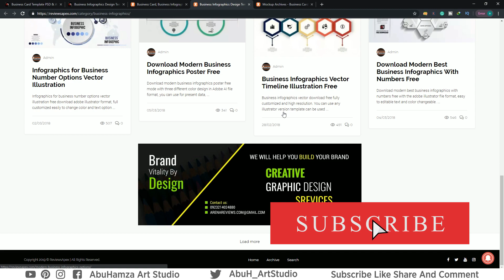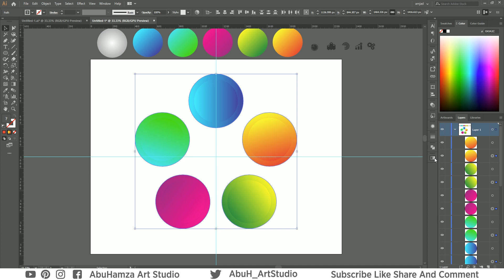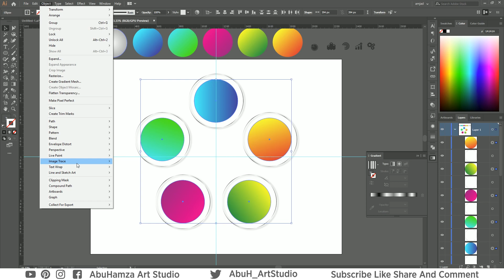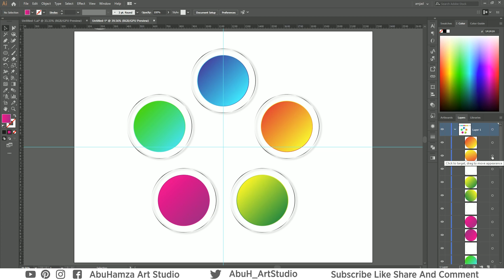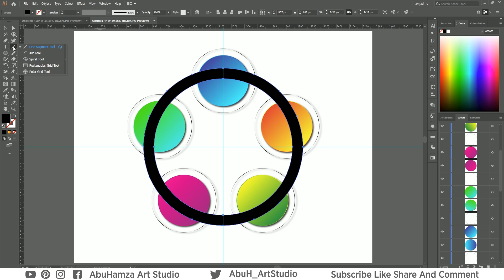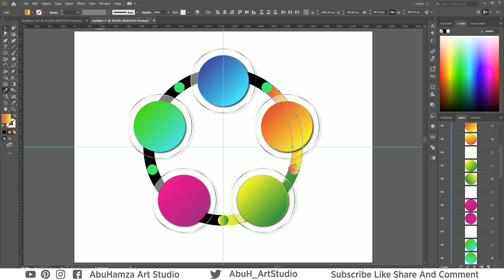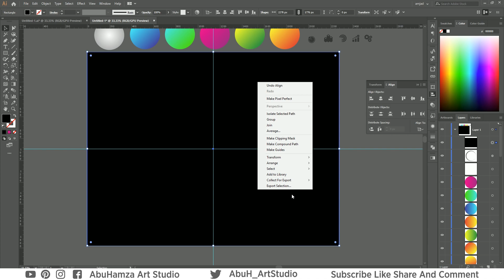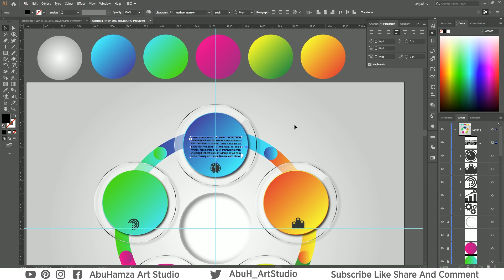Illustrator Tutorial: Circular Business Infographics template free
Illustrator Tutorial: Circular Business Infographics template
Circular Business Infographics template  Illustrator Tutorial Today You Will Learn How to Design Circular Business Infographics template in Adobe Illustrator You Can Also Check This Tutorial on How to Create Circular Business Infographics template at the End, You Will Be Able to Create Your Own Graphics Designs Very Easily. Friends! Enjoy This Awesome Circular Business Infographics
Vector Design Illustrator Tutorial,,